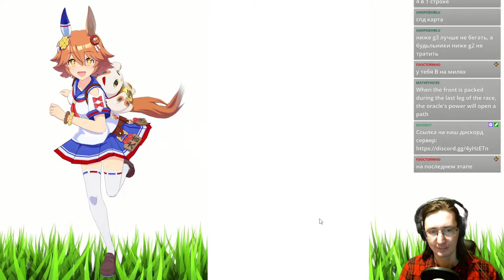#32 ПЛОХОЕ ГАДАНИЕ. Uma Musume: Pretty Derby - прохождение на русском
Новая гача игра Uma Musume: Pretty Derby которая недавно взорвала рынок в Японии.